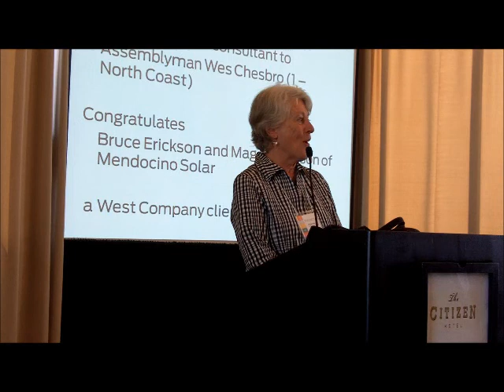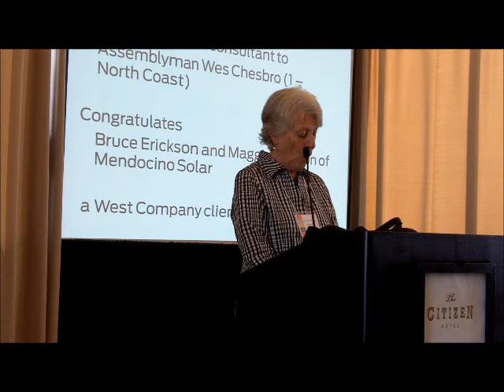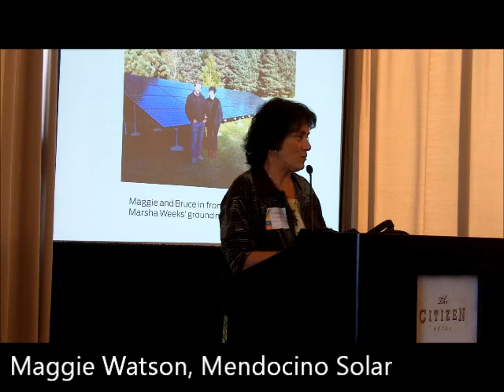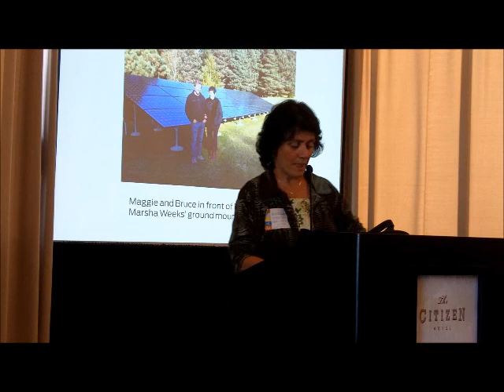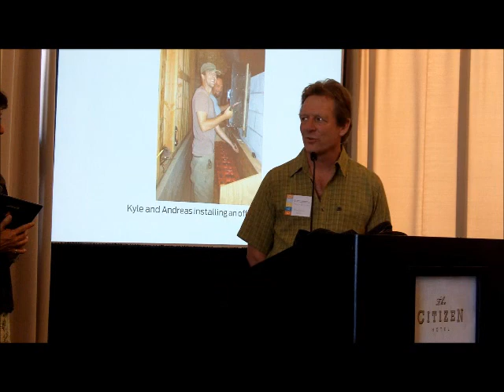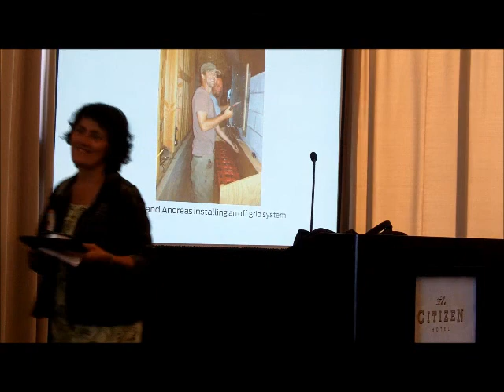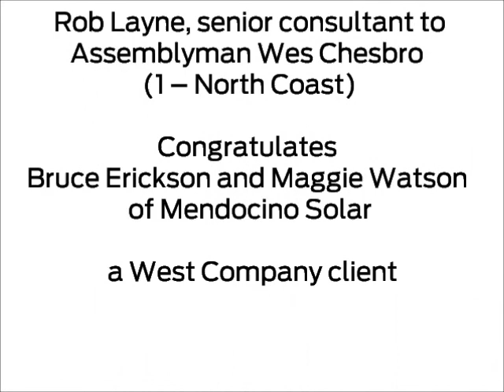MendoSolar.wmv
Maggie Watson and Bruce Erickson of Mendocino Solar receive the 2012 Face of Entrepreneurship award from CAMEO